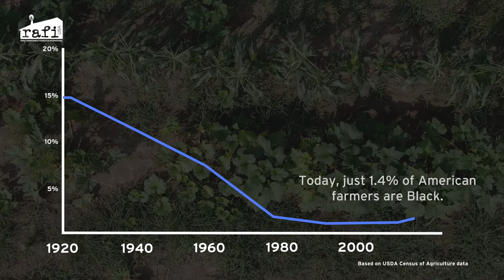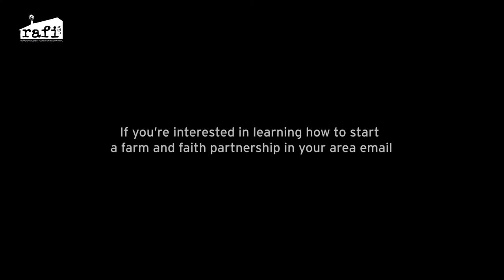RAFI-USA's Farm and Faith Partnerships Project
Is your congregation interested in building relationships with farmers in your community and purchasing fresh, healthy food? Are you a farmer of color looking for new markets?

The Farm and Faith Partnerships Project connects NC faith communities with farmers from RAFI-USA’s Farmers of Color Network to create sustainable food-based partnerships. These partnerships could look like a group of churches that strengthen their collective purchasing power by purchasing multiple CSA shares for their congregants from farmers of color.&nbsp; Or it could look like a church hosting a farmers market in their parking lot. Through these farm-to-church connections, churches are able to participate in a thriving local food system while also engaging in relational ministries with farmers in their communities.